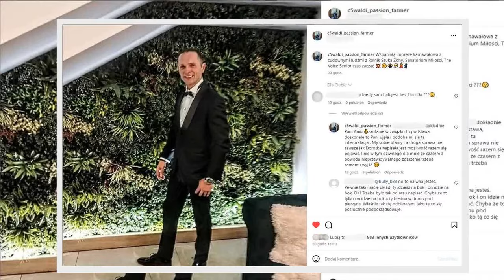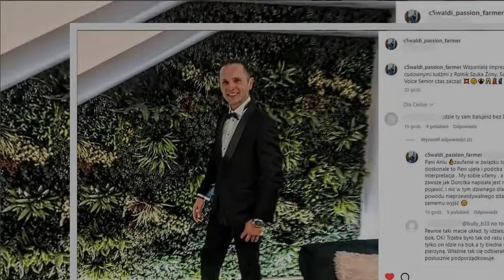Waldemar z "Rolnika" był na imprezie bez Doroty, a teraz się tłumaczy. Jego ukochana musiała zareago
Waldemar z "Rolnik szuka żony" pokazał, jak się bawi na imprezie karnawałowej. Na wydarzeniu zabrakło jednak Doroty, co nie spodobało się niektórym internautom.
Do mediów społecznościowych trafiły zdjęcia z imprezy karnawałowej, w której uczestniczył Waldemar z 10. edycji randkowego show TVP. Internaucie nie widzieli jednak na nich Doroty, co bardzo ich zaniepokoiło. Pod postem rolnika rozpętała się burza, ukochana Waldemara musiała interweniować. Co się stało?
Waldemar z "Rolnika" na imprezie b  ...